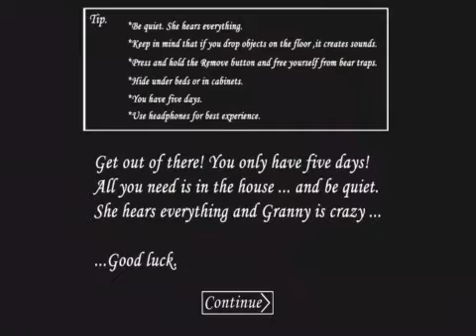Granny horror game|extreme mode|full gameplay|-10 minutes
INSANE SPEED RUN WITH GLITCH!